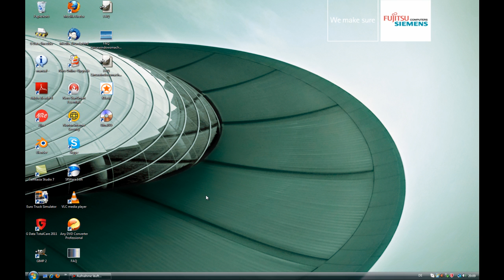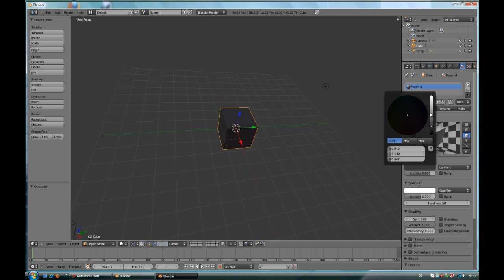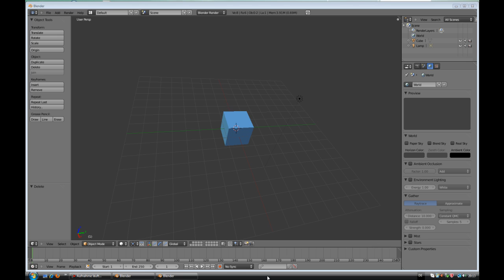Blender Haus Färben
in diesem Video wird  gezeigt wie man in Blender häuser machen kann bzw die frabig macht